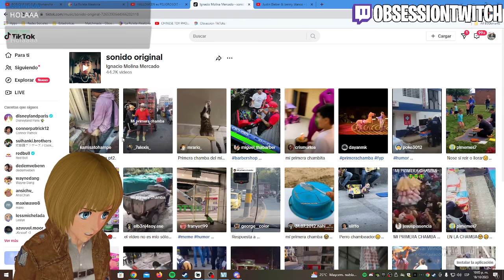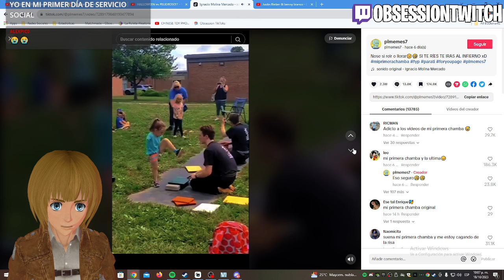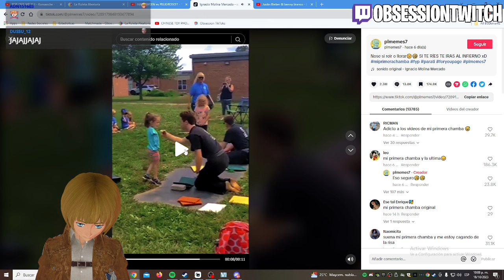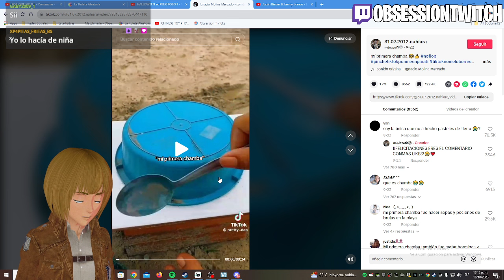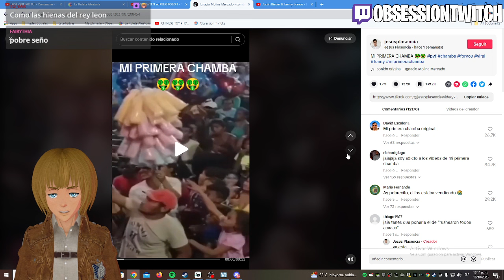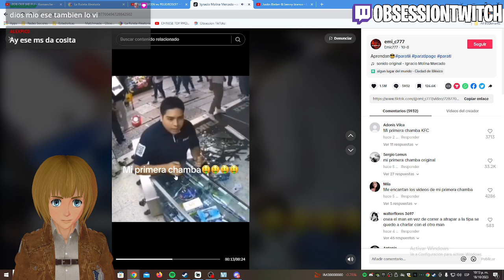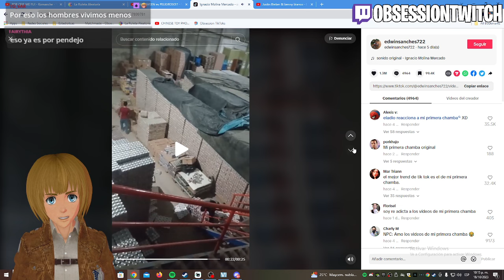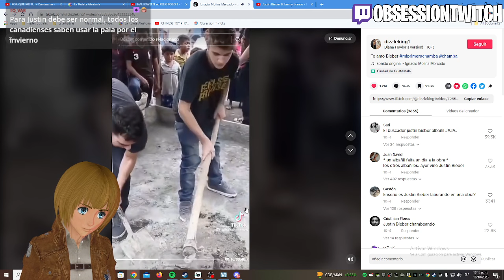JUSTIN BIEBER ALBAÑIL? MI PRIMERA CHAMBA | OBSESSION REACCIONA